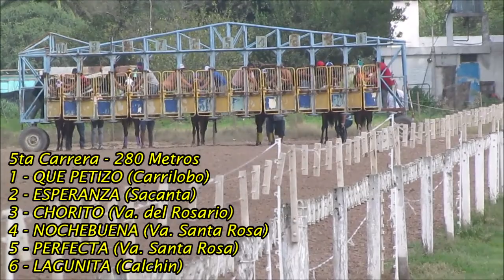CARRERAS EN JOCKEY CLUB ALIANZA SPORT LA FRANCIA (02-04-2023)